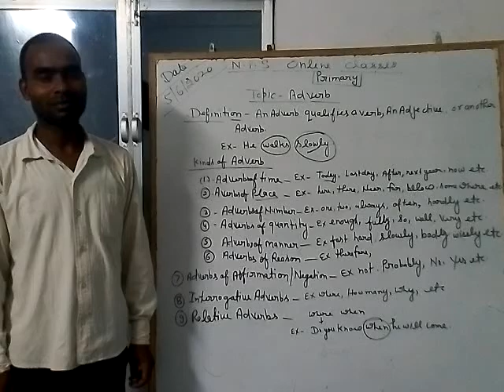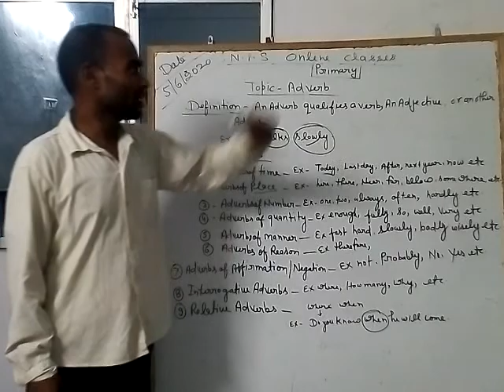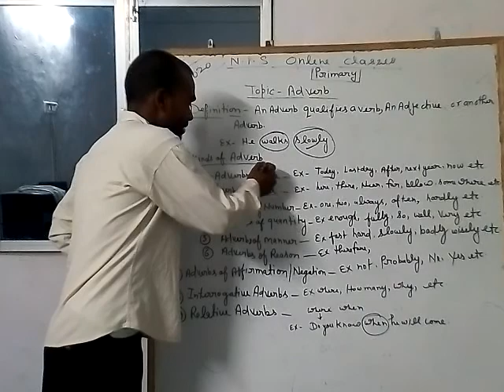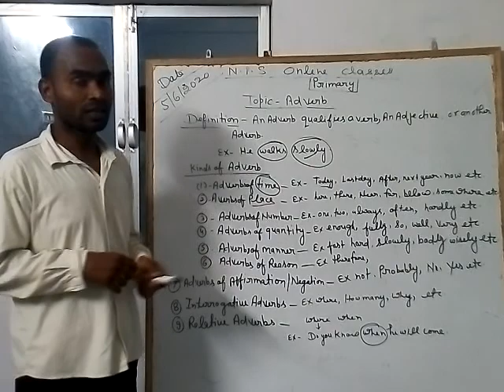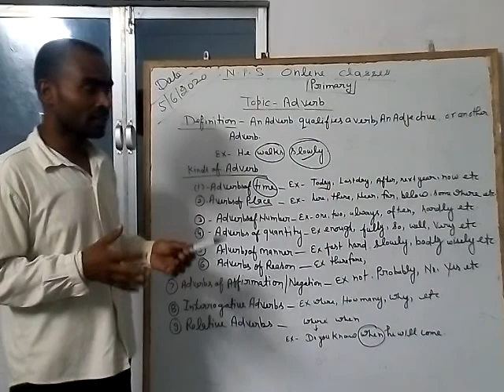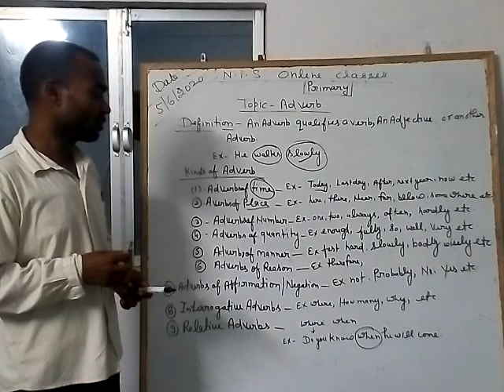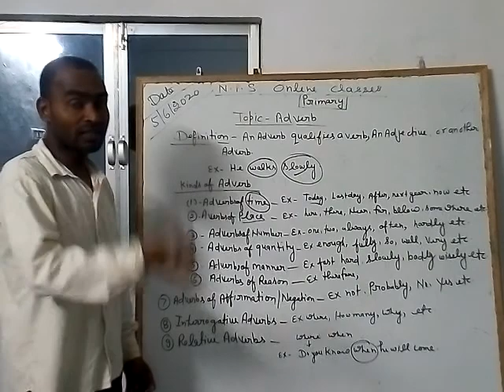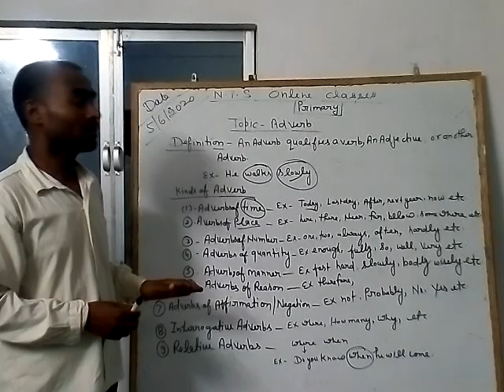Description about 'Adverb' by Mr.Rajendra sir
Uptet,ctet,supertet qualified